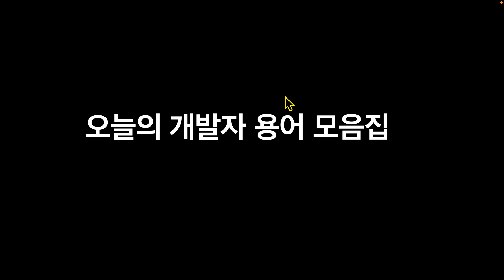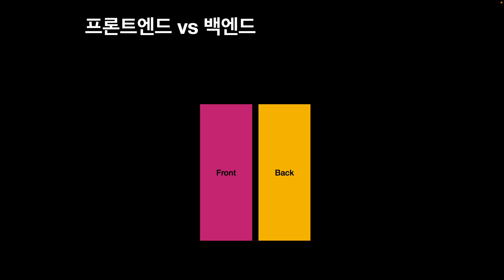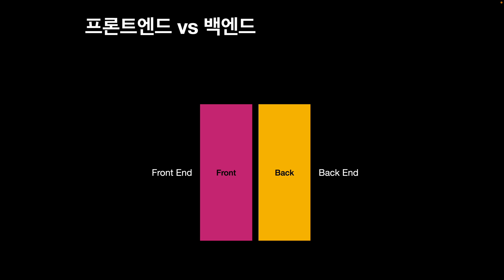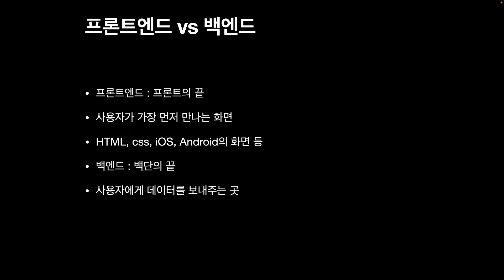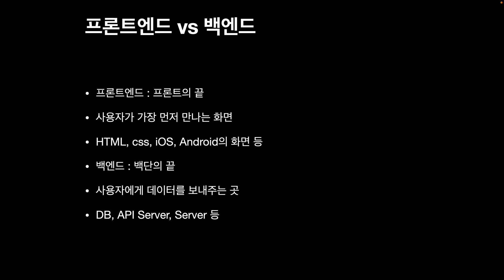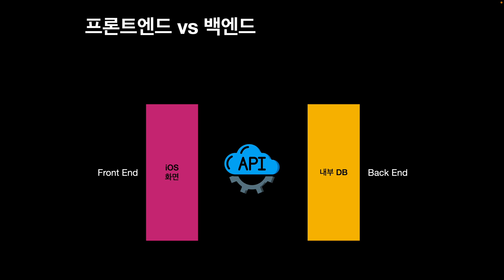[개발하자] #10 프론트엔드와 백엔트의 차이가 뭐에요?